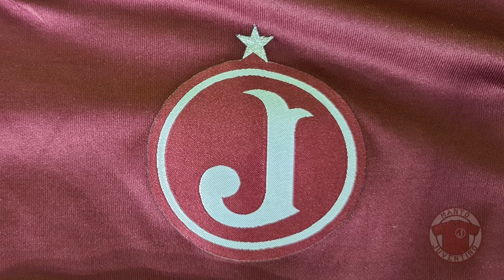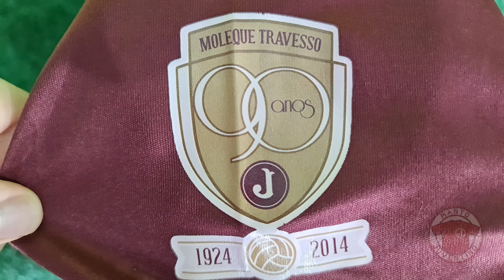Camisa de 2014 do Juventus da Mooca | Manto Juventino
Vamos ver neste vídeo a camisa de 2014 do Juventus, fabricada pela Deka. Durante parte da temporada, foi utilizado um patch comemorativo aos 90 anos do clube, então completados.